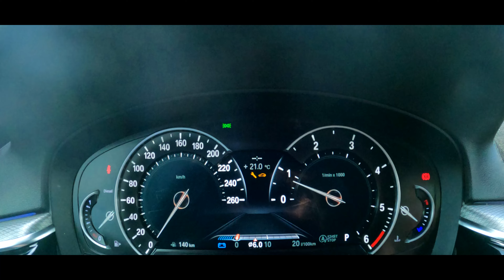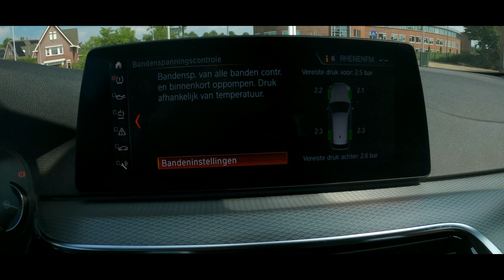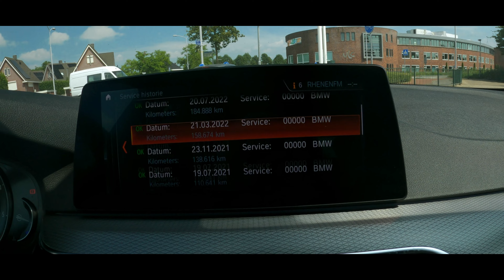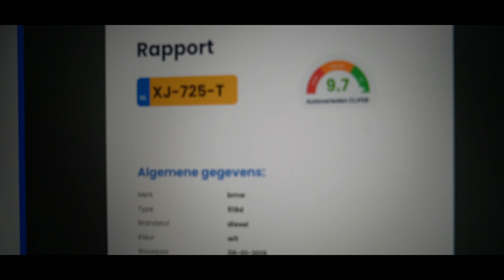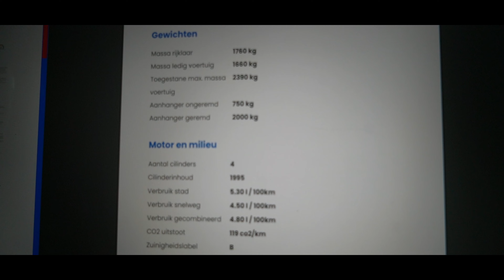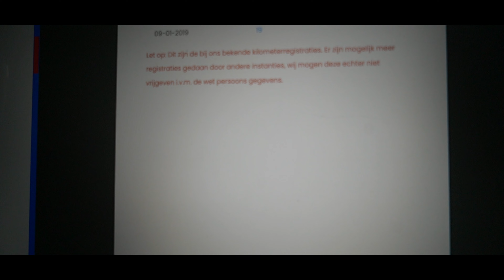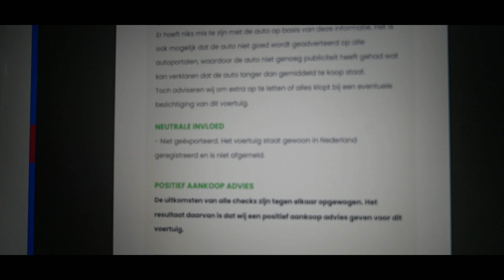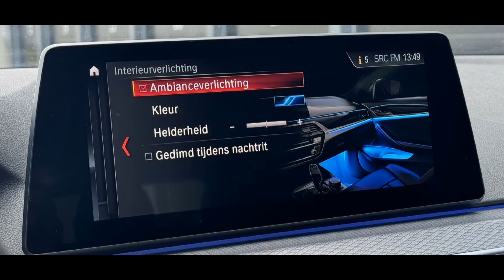Performance 518d 2019- Érdeklödés a részünkröl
Találtam egy összefoglalót az autóról.
Esélyes volt a megvételre, jól indultak a dolgok, de végül is nem sikerült megvásárolni. Talán más sikeres lesz. Bármi kérdésed van, irj. Ne habozz.
A megvásárolt raportot szivesen megosztom mással is. PDF fájlban elküldöm. Remélem másnak segit.

üdv, Peter Wolf